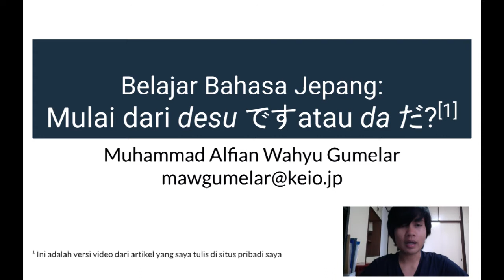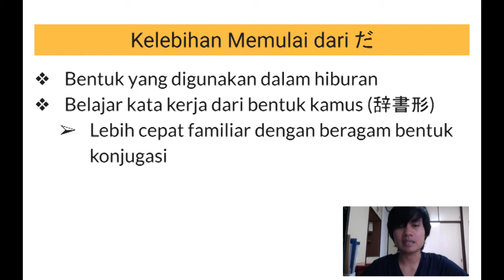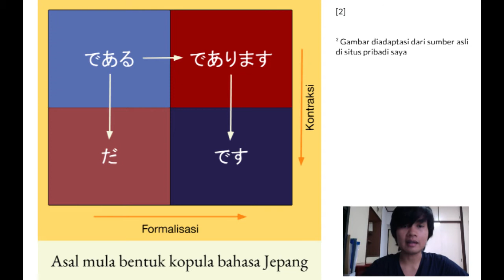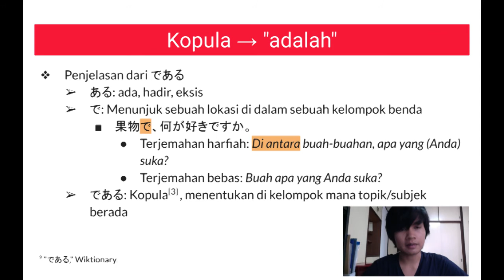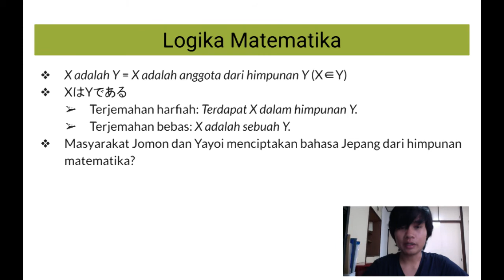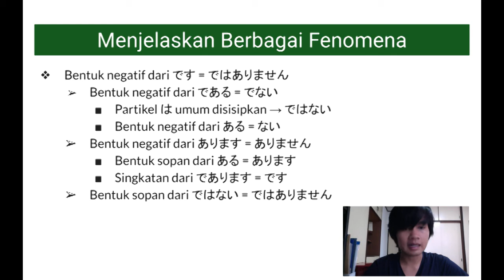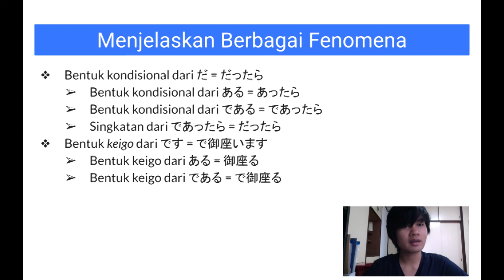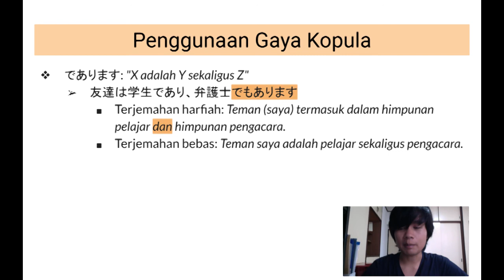Belajar Bahasa Jepang: Mulai dari desu ですatau da だ?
Ada dua gaya yang bisa dipilih saat memulai belajar bahasa Jepang. Manakah yang lebih baik? Adakah jalan ketiga? Mari diskusikan di video ini.

Catatan Kaki:
¹ M.A.W. Gumelar. "Avant Garde Way to Learning Japanese: da and the Venn Diagram." 2019, Maret 1.
² ibid.
³ "である." Wiktionary, artikel versi 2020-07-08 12:28 UTC.
⁴ Lihat no. 2
⁵ "慶應義塾大学." Wikipedia, artikel versi 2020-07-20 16:27 UTC.